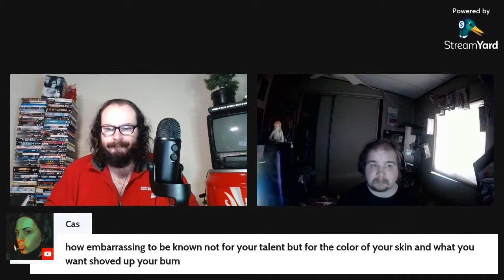Dr Who Drops, With Low Ratings & a Dying Pop Culture; Can It Be Saved?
I hope you all enjoy this video, The Banter, Back & Forth,
& All The Shenanigans

A Thank you to  @Animeknight1992 For his thoughts during this video.